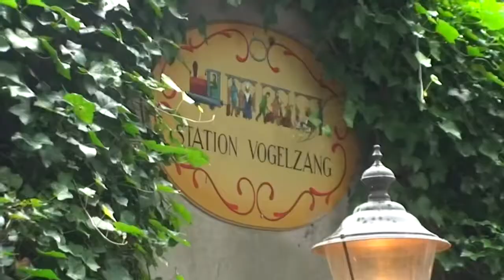10 augustus 2011 Dagje Sprookjeswonderland